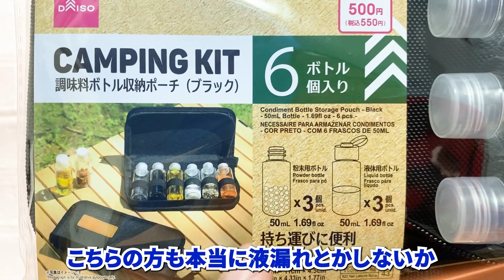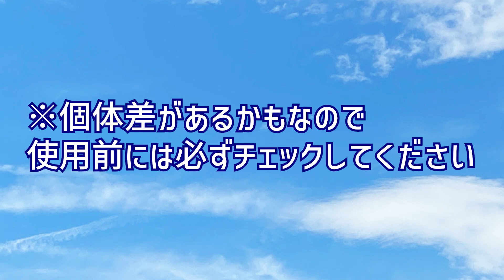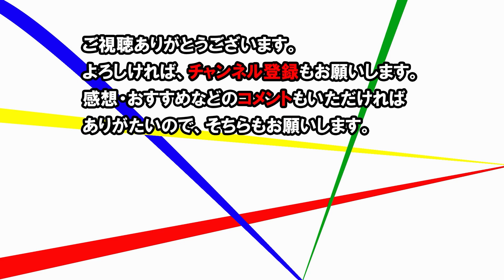【11月新製品】ダイソーのキャンプ用品に調味料ボトル収納ポーチ（ボトル付）が登場！これって実際どうなの？液漏れなど検証！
今回はダイソーで新発売されたキャンプ用品！調味料ボトル収納ポーチ（ボトル付き）を買ってきました。

ダイソー巡りしていて、いままで見たことない商品だったので、今月の新商品だと思うのですが、買ってみての感想や商品レビューをしましたので、ご参考にしてください。

調味料ボトル収納ポーチ（ブラック、50mLボトル、6個入）　税込価格：550円

◆ダイソーネットストアで商品を探す！